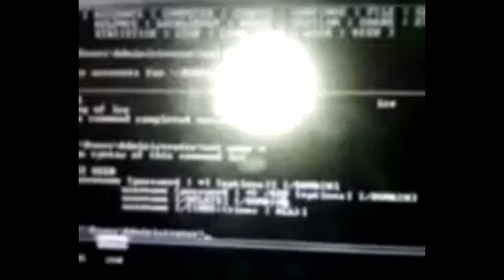Warning: this video is a waste of 38 seconds of your day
Special thanks to Hika(Javier) for providing this completely useless footage